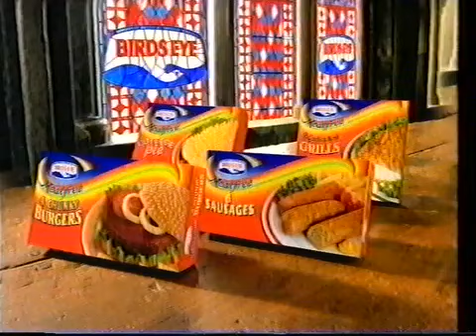LWT Adverts 1997 (40)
Adverts for Fanta, Caffrey's, Birds Eye, Comfort Silk, Wales, BT, Nintendo 64.